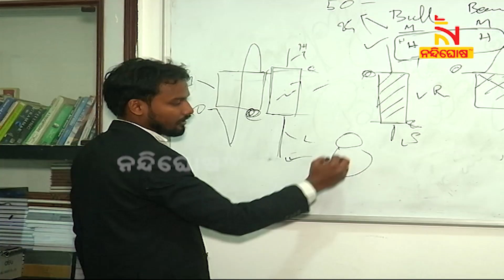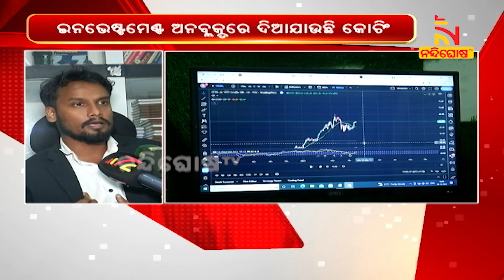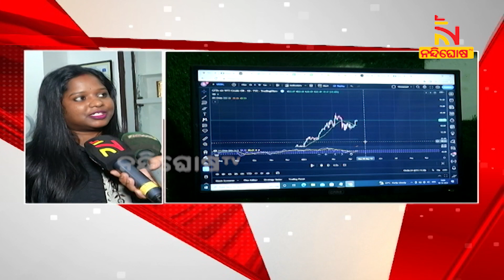ଭୁବନେଶ୍ଵରରେ ଦିଆଯାଉଛି ଅନଲାଇନ ଟ୍ରେଡିଂର କୋଚିଂ । NandighoshaTV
ବଢୁଛି ଅନଲାଇନ ଟ୍ରେଡିଂ ର କ୍ରେଜ । ଅନଲାଇନରେ ନିବେଶ କରିବାକୁ ଭଲ ପାଉଛନ୍ତି ଯୁବପିଢି । ସଠିକ ନିବେଶ କିଭଳି କରିପାରିବେ ସେ ନେଇ ଉଚିତ୍ ଶିକ୍ଷାର ଆବଶ୍ୟକତା ରହିଛି । ଏନେଇ  ଅନଲାଇନ  ଟ୍ରେଡିଂ ପାଇଁ ଏବେ ଭୁବନେଶ୍ଵରରେ ଦିଆ ଯାଉଛି କୋଚିଂ

* DishTV Channel No: 1367
* Airtel Digital TV Channel No: 611
* TATASky Channel No: 1779
* hathw@y Channel No: 731
* Ortel Channel No: 707
* Videocon d2h Channel No: 840
* SITI Channel No: 17 & 458
* GTPL Channel No: 719
* SUN Direct Channel No: 667
* Asianet Channel No: 219